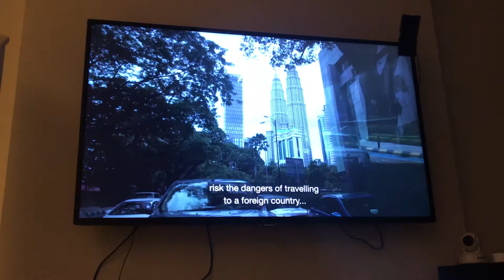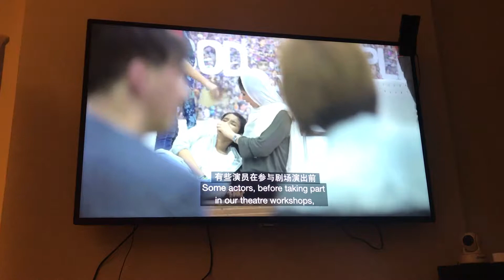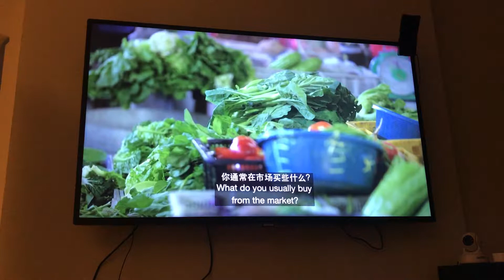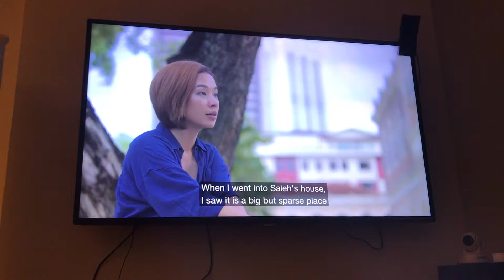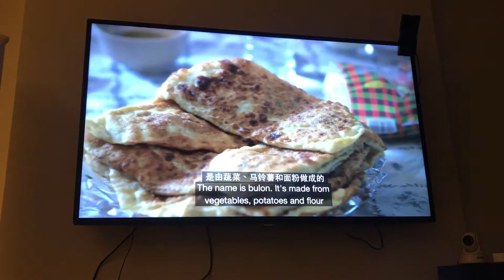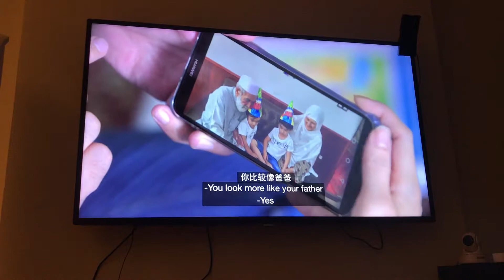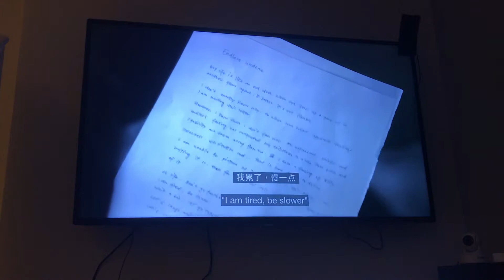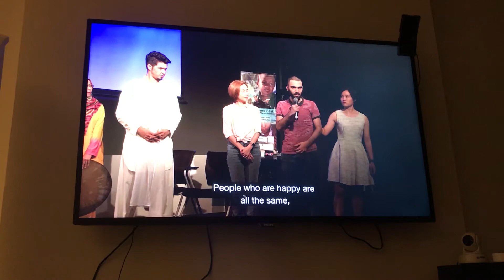Greener Pastures離家。出走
I hope everyone can watch this to understand why there are people who left home to find better opportunities in a new country. And this really explains some of them actually forced to leave...